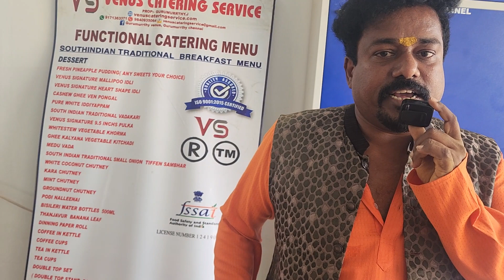SPECIAL BREAKFAST MENU FEB 26TH